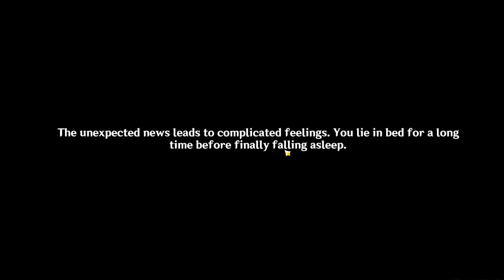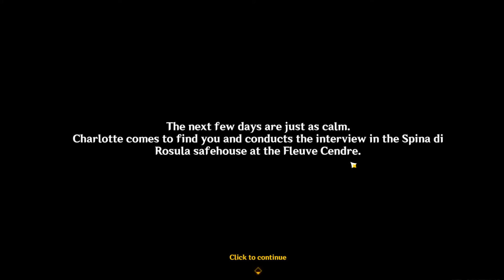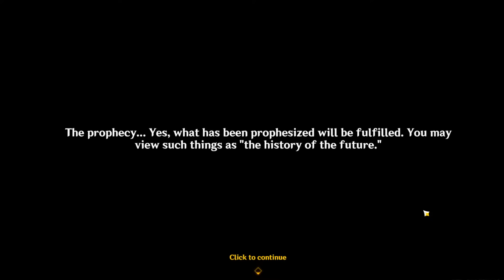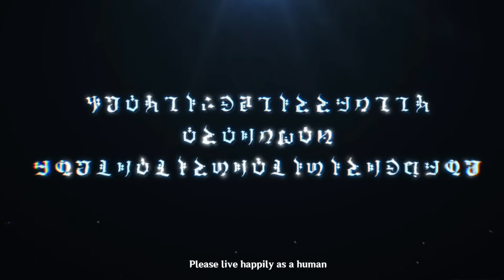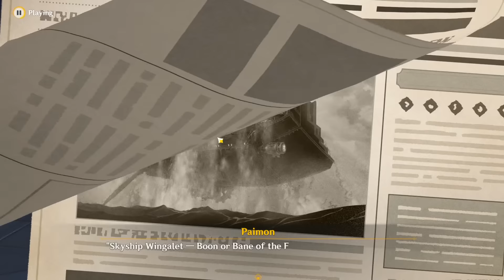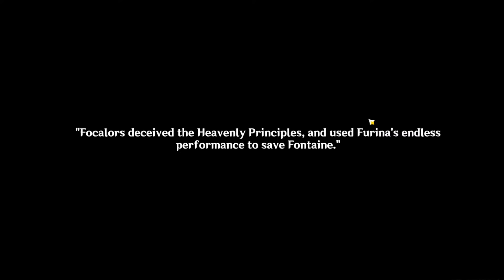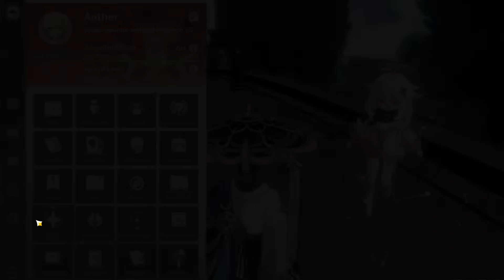The FINAL Curtain Call! [Genshin Impact Stream]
SOCIALS